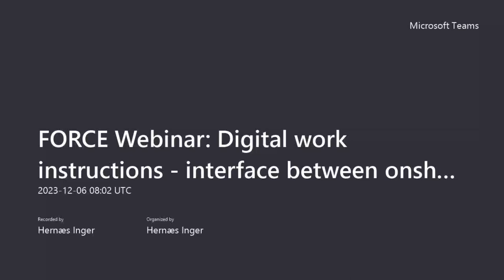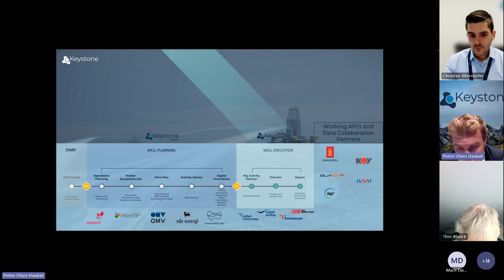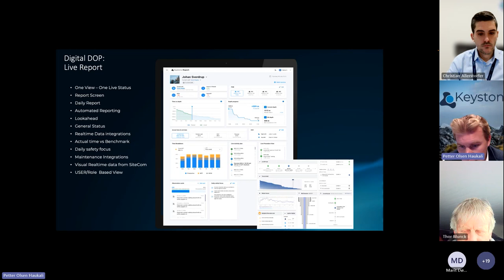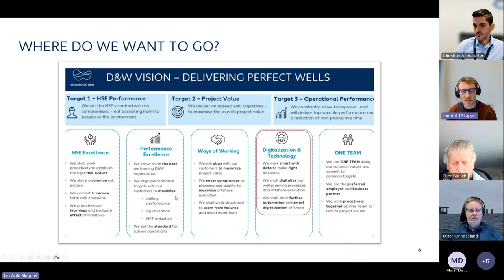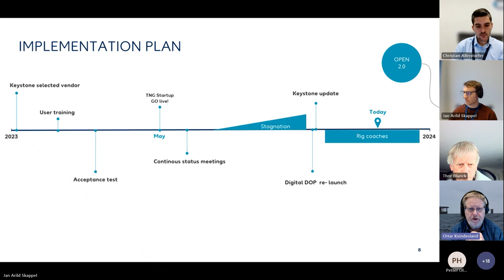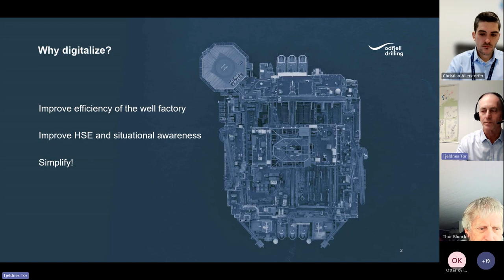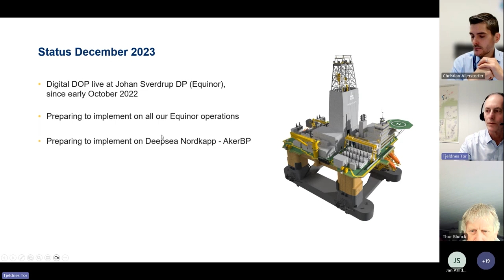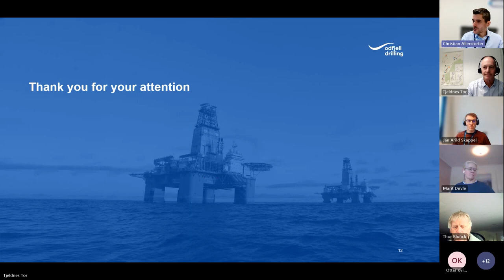Webinar Digital work instructions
Well Technology & Drilling invites to a webinar on digital work instructions at the interface between onshore planning and offshore organization. Speakers from Wintershall Dea, Odfjell Drilling and Keystone will share their views. Don't miss out on this great event.